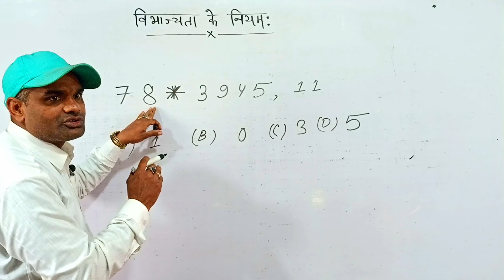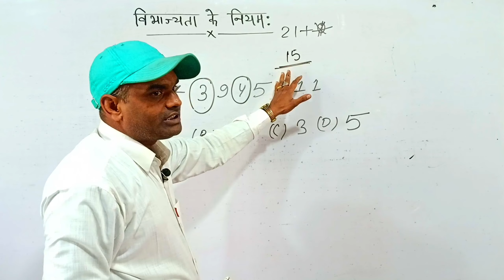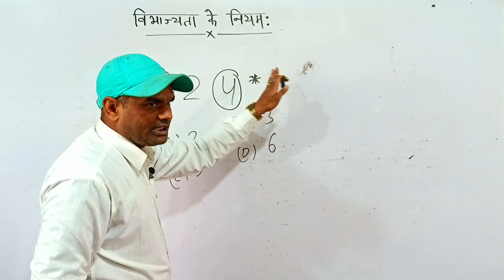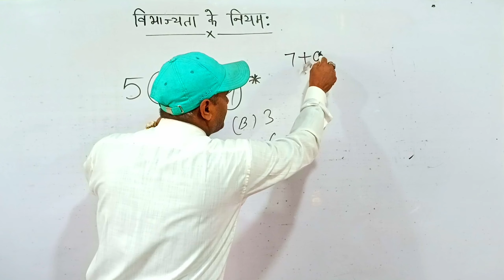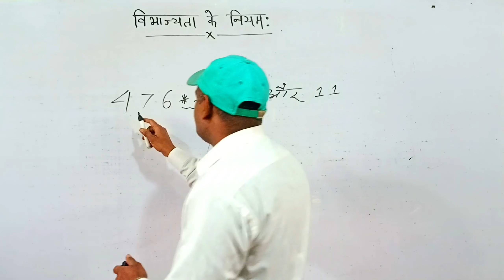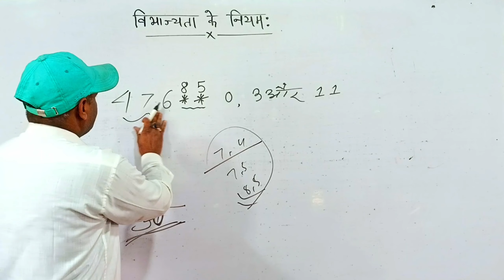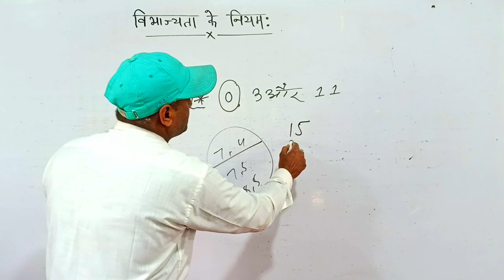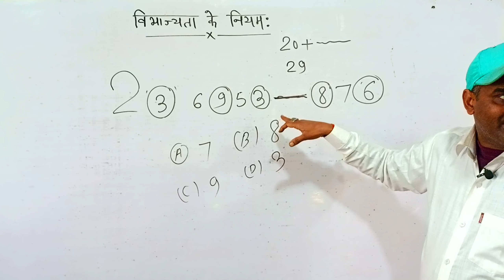Divisibility by 11 ।। 11 से विभाज्यता के नियम ।अपने घर की भाषा में पढ़े।। 🔔🎉